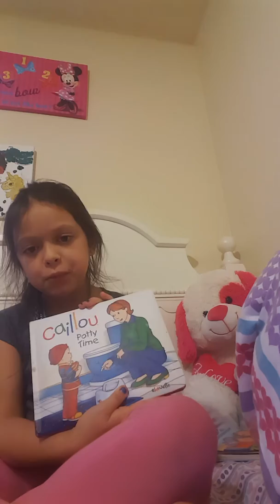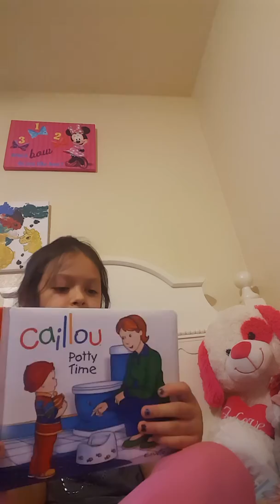Story's are caillou potty time and this one don,t touch it is hot. cool things to touch and sniff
Dr pig in the house.